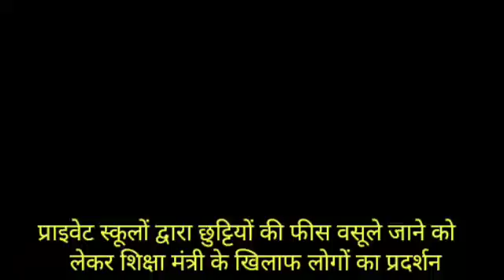प्राइवेट स्कूलों द्वारा छुट्टियों की फीस वसूले जाने को लेकर शिक्षा मंत्री के खिलाफ लोगों का प्रदर्शन